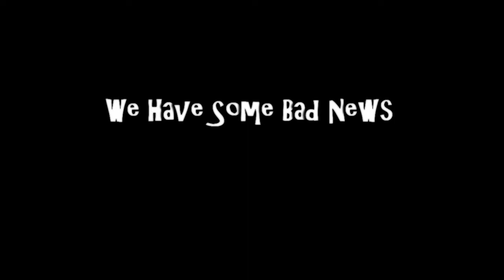Someone Stole Our August Japan Crate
The Jacob Family finds an empty Japan Crate on their front porch.